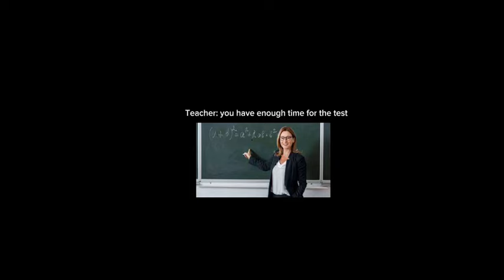DUDUDUD MAX VERSTAPPEN